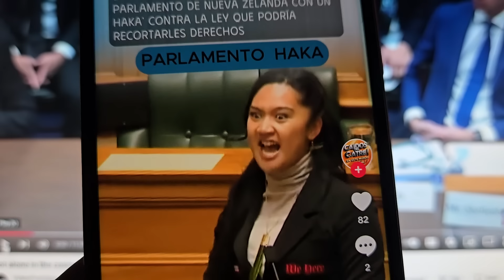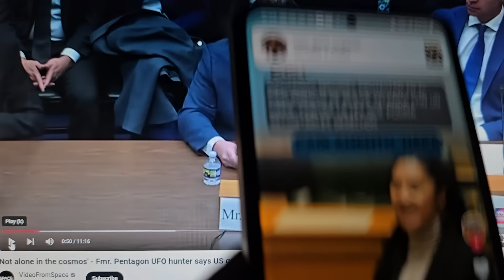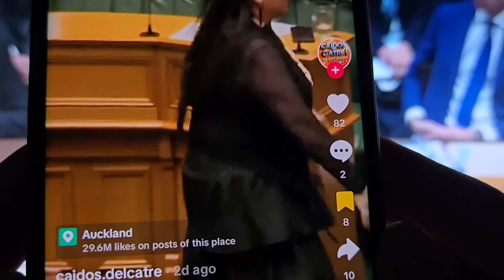Chariots of Fire are the Chariots of Israel! Not uap's or ufo's